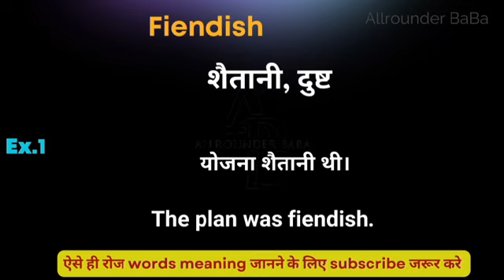Fiendish meaning in hindi || Fiendish ka matlab kya hota hai || word meaning daily use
Fiendish meaning in hindi
Hindi to English
Word meaning